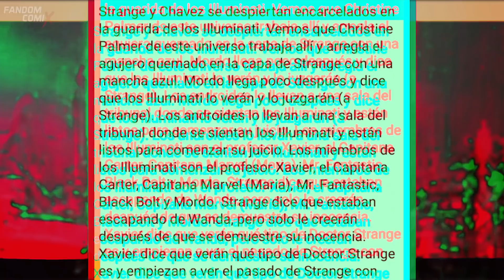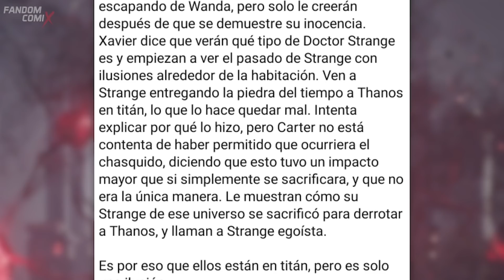Juicio de STRANGE | Illuminatis contra el hechicero | SPOILERS